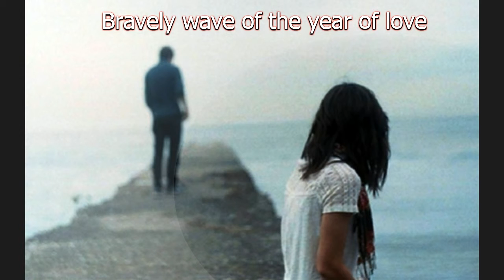Смело волной года любви Майский Жук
Слова: Эдгар Аллан По, Майский Жук

Смело волной года любви

Достойней и счастливей меня.
Пусть отверженный любой
Скорблю лишь, что моей судьбой
Печалишься, ведь, посторонний я.
Пускай отверженный любой
  guitar solo
Года любви я бы не хотел
Забыть в бреду мгновенья
Не жду, чтоб мой земной удел
Был чужд земного тления
Ведь плачу я не над судьбой
Своей, с проклятьем схожей:
Плачу тем, что ты грустишь со мной,
Кто вдруг стал тебе чужим прохожим.
  guitar solo
Года любви смело волной
Гляжу не в свой удел земной,
  guitar solo
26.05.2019 из альбома "Эдгар Аллан По"